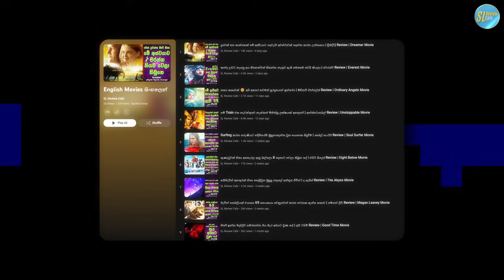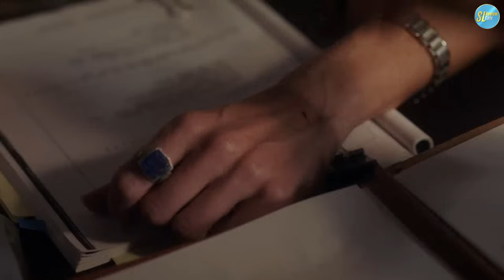Lucifer TV Series සීසන් 3 - 14 කොටස | සිංහල Review | Ending Explained in Sinhala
Welcome to your one-stop destination for Sinhala explanations of movies and TV series from around the world. We specialize in translating and explaining foreign language content in Sinhala.

Our movie explain in Sinhala and Sinhala movie explain sections provide detailed analysis and insights into international films, making them accessible to a Sinhala-speaking audience.

We also cover international TV series, with our unique TV series explained in Sinhala. Dive into our full Sinhala review section for a complete understanding of both movies and TV series.

Looking for the best in international cinema? Our Best Sinhala movies section curates and reviews the best from global cinema, all explained in Sinhala. We also feature new film Sinhala explain and Sinhala explained films for the latest releases.

Whether it’s a blockbuster movie or a trending TV series, we’ve got you covered. Join us for the most comprehensive film review in Sinhala and movie review in Sinhala on the web.

Calling All Sri Lankan Lucifer Fans! Are You Curious About the Devil's Redemption?

Calling all fans of Sri Lankan Films and Sinhala movie reviews! Are you ready to delve into the world of Lucifer, the charming Lord of Hell who abandons his throne for the glitz and glam of Los Angeles? Buckle up, because we're taking a deep dive into this thrilling TV series with a review entirely in Sinhala!

This review series will explore everything Lucifer has to offer – the witty banter, the captivating crime-solving, and the complex journey of the devil himself. We'll break down the plot, analyze the characters, and of course, provide a spoiler-filled explanation of the show's ending – all in Sinhala for your viewing pleasure.

Whether you're a die-hard Lucifer fan or just discovering the show for the first time, this Sinhala review series is your one-stop shop for understanding the devil's journey.

So, get ready to be entertained, intrigued, and maybe even a little bit charmed by the one and only Lucifer Morningstar.

All original footage used in our movie narrations and recaps falls under the Fair Use doctrine, as we only use limited portions of the copyrighted work for transformative purposes that do not unfairly impact the market value of the original work. However, if you are the copyright holder of any content used in our videos and believe that our use is not fair, please contact us immediately via email at before taking any legal action or issuing a copyright strike.